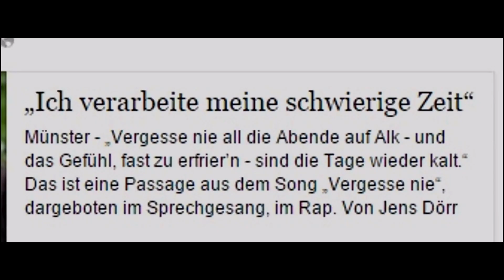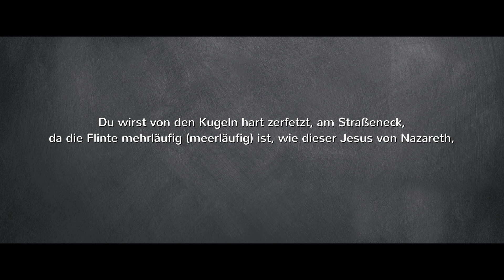[Mini]-JBB 2015 [4tel-Finale 3/4 + 4/4] - DOPPELANALYSE